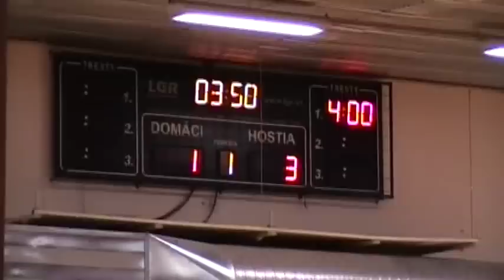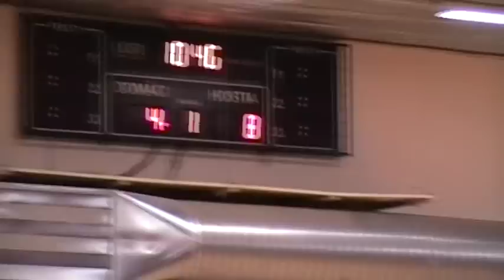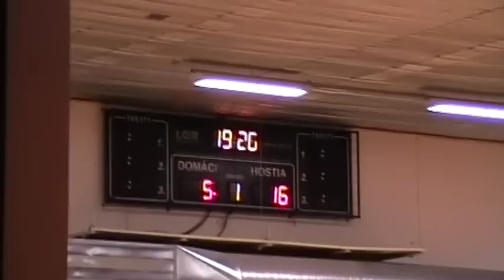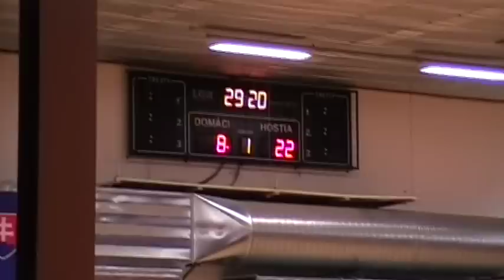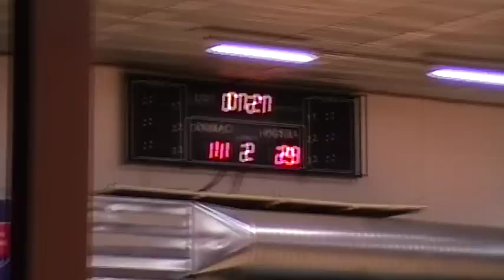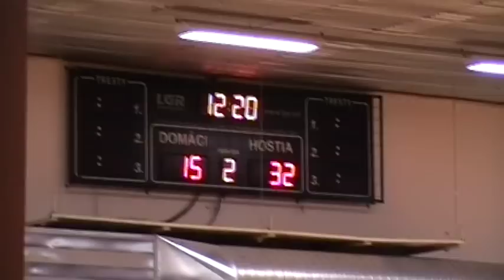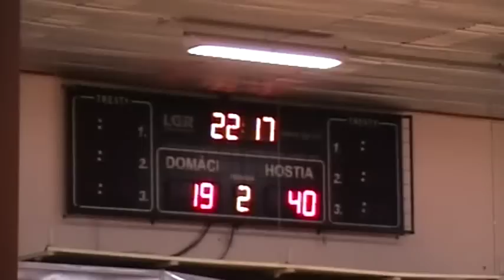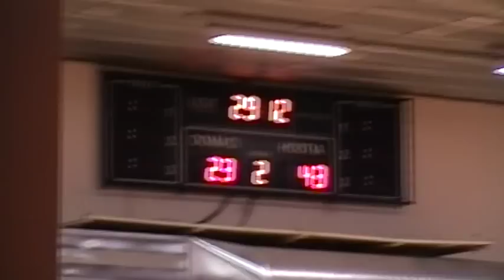HK Danlog Partizánske vs Iuventa Michalovce - SD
Video zo zápasu starších dorasteniek HK Danlog Partizánske vs Iuventa Michalovce